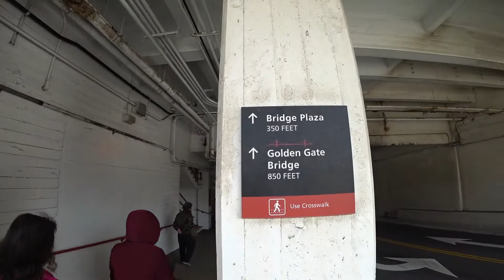JS #637 - New Year @ SF Golden Gate Bridge (Golden Gate National Park)